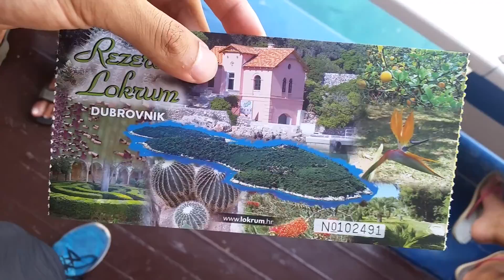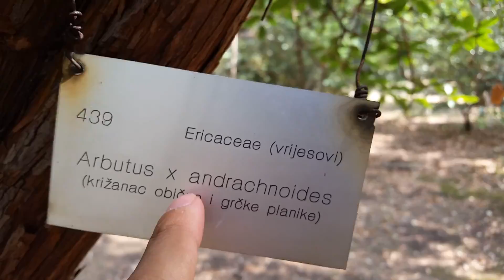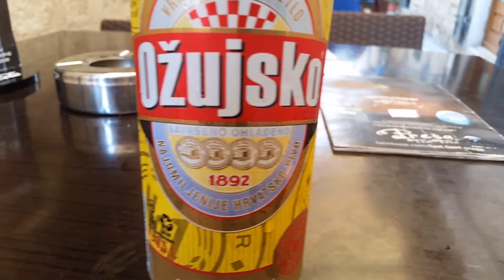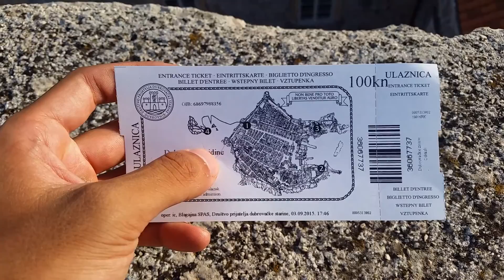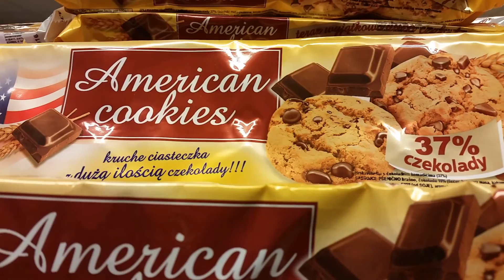Dubrovnik, Lokrum, Walls | Day 5 | BLISTERING BALKANS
second to last vlog because dubrovnik burned me out

03/09/2015